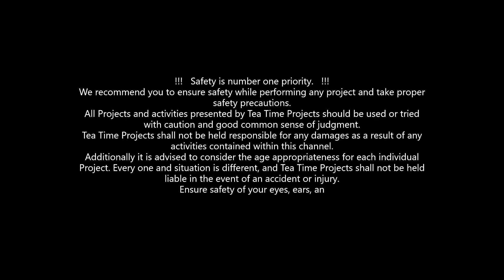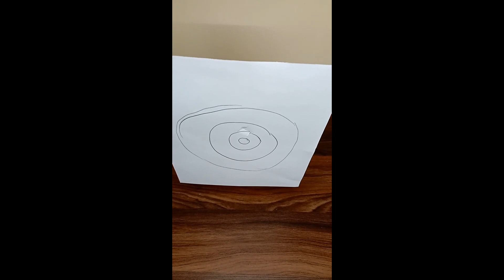Old School Rubber Band and Paper Sticker